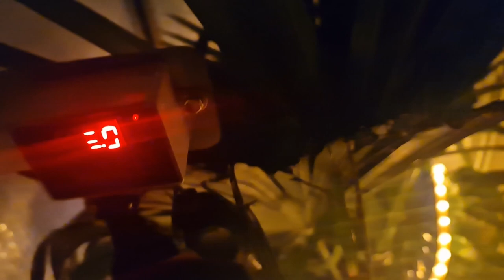rośliny egzotyczne 20.01.2024